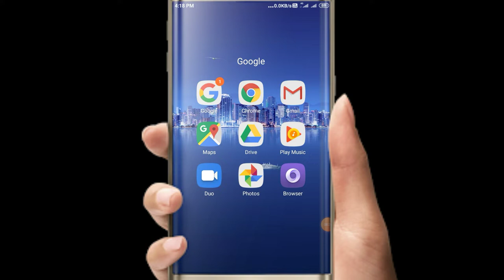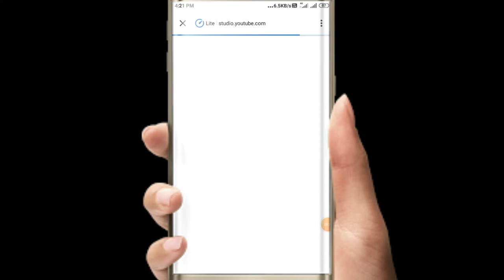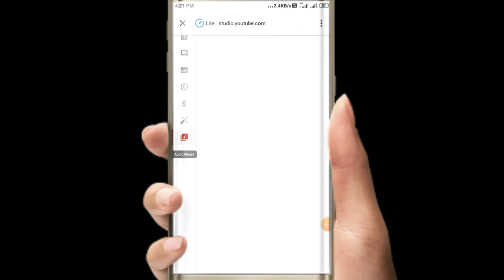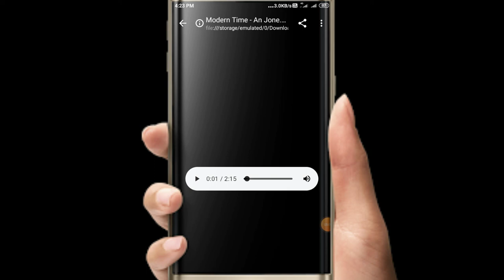mobile se YouTube audio library Kaise nikale. ! YouTube audio library nikaalne ka Tarika